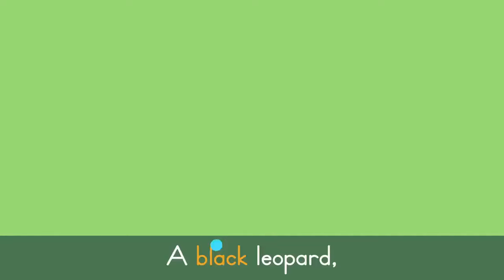Wild Animals Song 🦒 Safari Chants for Preschoolers | Lingokids Music